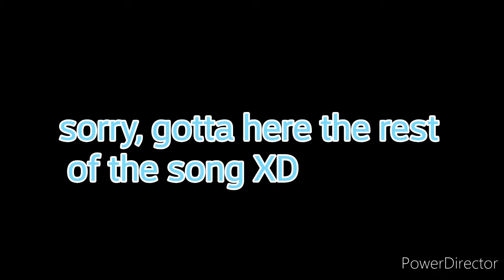Schleich resculpt tutorial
Song: emperors new clothes by Panic at the Disco